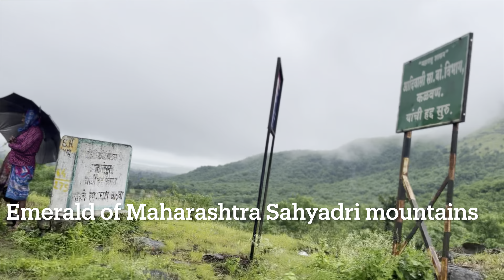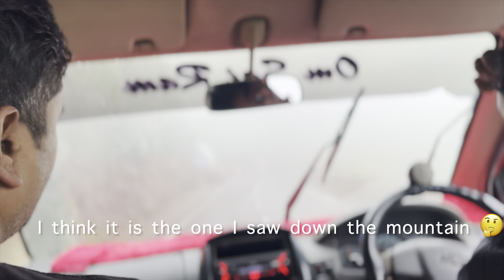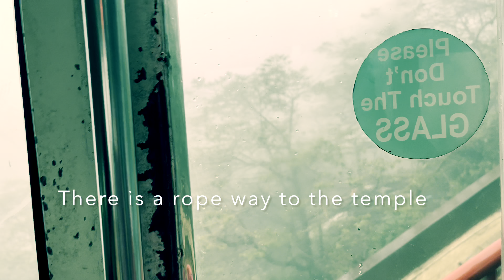A Beautiful trip to Hatgad | Sapthashrungi Temple | Saputara | Hatgad Maharashtra Trip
Hi all,

This video is about the trip we went to Maharashtra- Hatgad, Saputara and Saptashrungi Devi Temple.

It is really a splendid experience to me, beauty of Sahyadri mountain range you can see on this video.

It Is the border of Maharashtra and Gujarat. And it is neat to Nashik.

We stayed at Club Mahindra resorts, from there it is about an hour journey. And Saputara is just 5 km away.

Products:
SkyBags Trolley Set

SkyBags Trolley

House of Quirk Polyester 8Pcs

Trajectory Travel Polyester Passport and Card Holder

DAHSHA RFID Travel Family Passport Holder Wallet

Apple 2022 MacBook Air Laptop with M2 chip

Apple iPhone 14 (128 GB) - Midnight

Apple iPhone 13 (256 GB) - Green

Lavie Women's Betula Medium Tote Bag

Sapthashrungi Devi is said to be a Swayambhu and one of the 51 Shakthi peethas of India. nashik # Maharashtra # Sapthashrungi# Saputara # Indian traveler